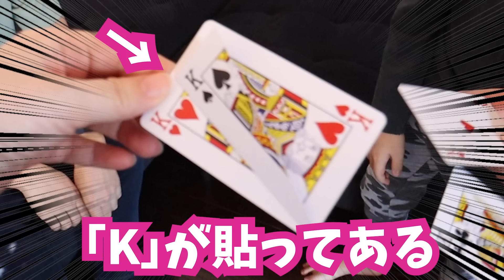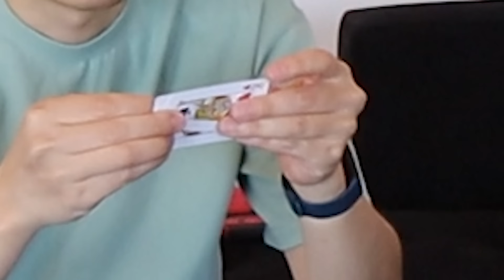危険😨 TikTok マジック 対決した結果💥 どっちが上手？かほせい vs パパ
TikTokで探してきたマジックで対決をしました。どっちが上手？